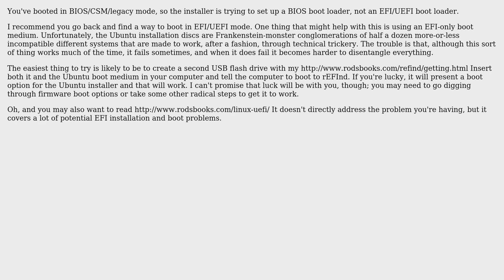Ubuntu: UEFI and "reserved bios boot area"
With thanks & praise to God, and with thanks to the many people who have made this project possible! | Content (except music & images) licensed under cc by-sa 3.0 | Music | Images & others | With thanks to user Rod Smith user Puce and the Stack Exchange Network Trademarks are property of their respective owners. You are responsible for your own actions.